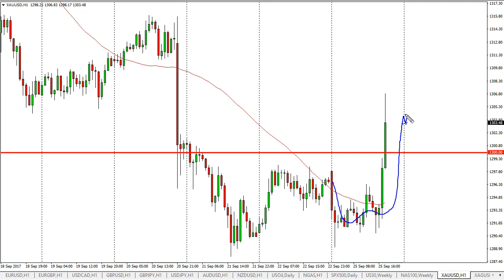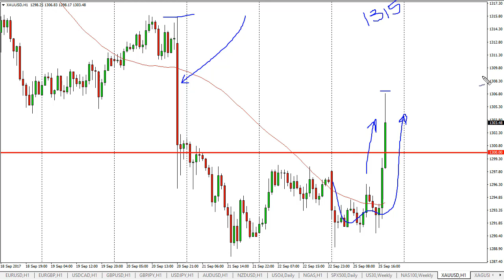Gold Technical Analysis for September 26, 2017 by FXEmpire.com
Gold markets initially fell on Monday, but turned around to show signs of support as we broke ... For the full article go - Gold Prices September 26, 2017, Technical Analysis.Find more information about Forex and Commodities News Technical Analysis Fundamental Analysis and Brokers on FX Empire